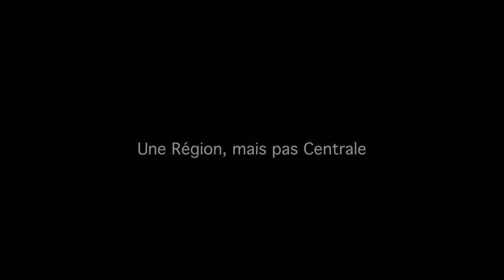Une Région, mais pas Centrale